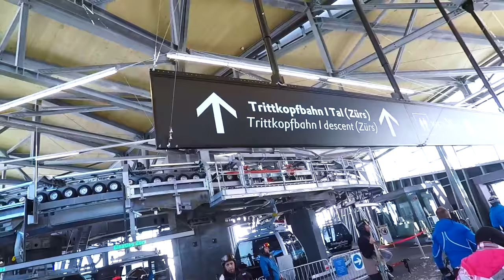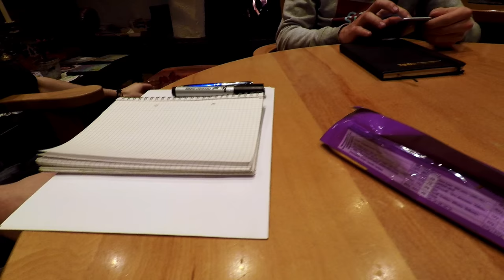St. Anton [HD] - ein wilder Skitag bei sonnigem Wetter | Vlog 57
Meinen 37. Skitag in der Saison 2016/17 habe ich mit meinen maha Buddys Marius und Basti sowie mit unserem Coach für maha Lifestyle in St. Anton verbracht.

Viel Spaß beim Miterleben meiner Erlebnisse!